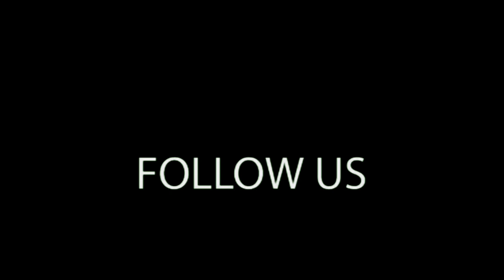Cute Panda Inflatable|| 9773825771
HELLO THERE!
Welcome to the youtube channel of GANESH SKY BALLOON. We have initiated the manufacturing of inflatables in INDIA. We have a huge experience in all kinds of inflatable and we know the all technical aspects of it as we were established in 1997. If you have any queries so please do not hesitate to contact the sole proprietor of GANESH SKY BALLOON Mr. Surender Singh.

Contact (whatsapp & call) : 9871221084, 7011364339

Facebook - ganesh sky balloon
Moj - @ganeshballoon
Josh - @ganeshinflatable9807
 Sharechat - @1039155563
Explurger- @GaneshSkyBalloon